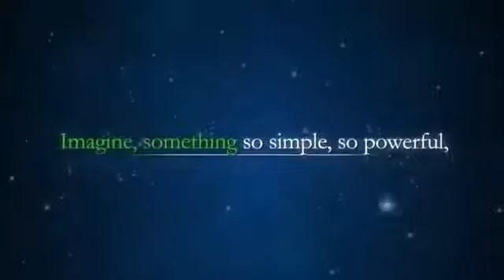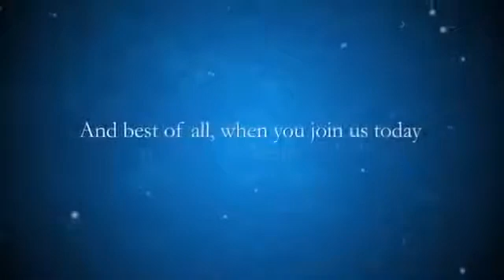Make Money On Autopilot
Join me and let me show you how to start using the internet to make money virtually on autopilot!